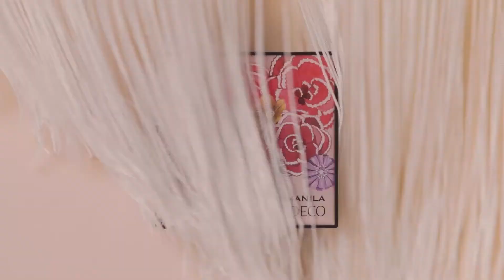CELEBRATE BEAUTY OF TRADITION // ARTDECO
🧡 Beauty meets Arts & Crafts!

Mit der diesjährigen Frühjahrskollektion in Zusammenarbeit mit der Marke ALTERMANILA ist eine Hommage an die Schönheit der Handwerkskunst entstanden. Zarte, frühlingshafte Pastelltöne in Rosé, Flieder, Koralle und Grün vereinen sich mit traditionellen Elementen aus Gold. Die Farbwelt versprüht Leichtigkeit und Freunde!